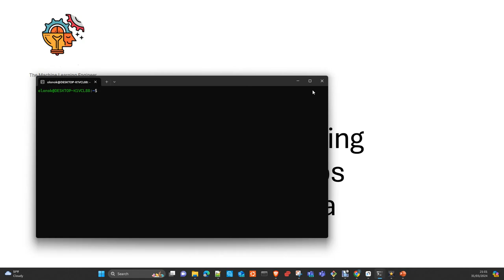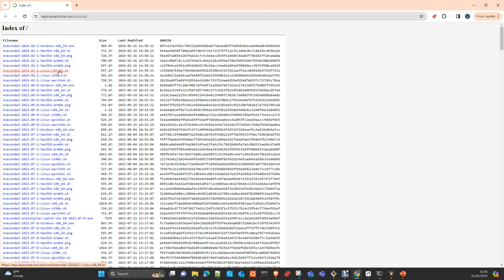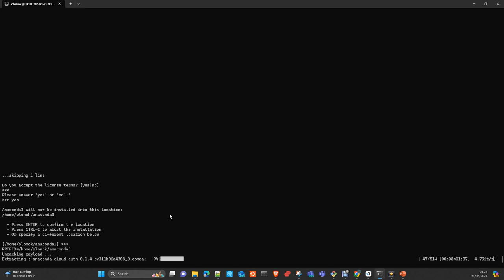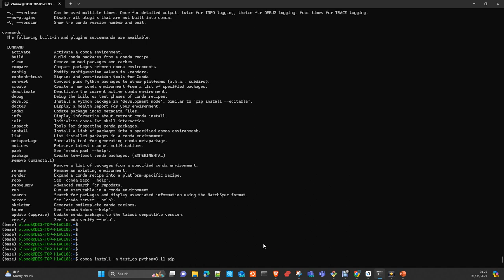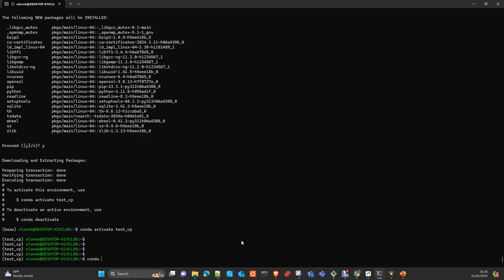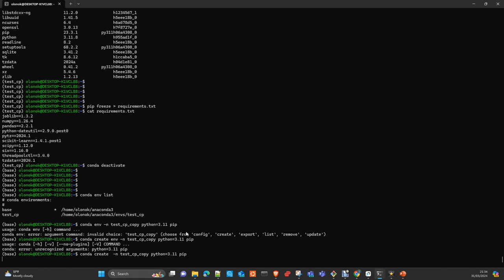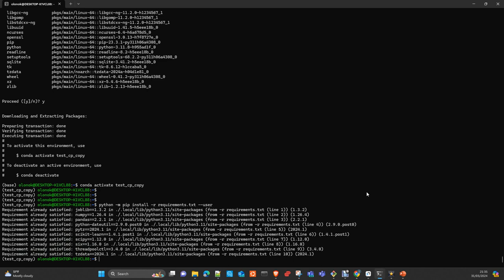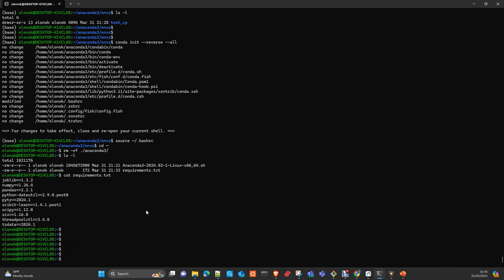How to install Conda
In this video I will show you how to install Anaconda and I will give you some tips of how to work with conda environments